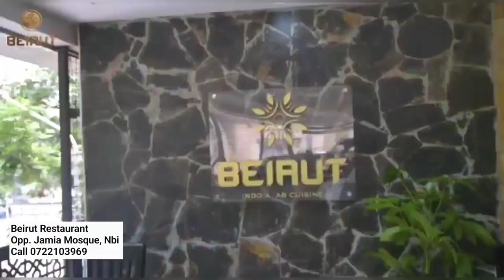MOMENT MP Mohamed Adow and a lawyer from Mt Kenya region clashed on live TV over Hajii's appointment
kulanpost MOMENT MP Mohamed Adow and a lawyer from Mount Kenya region clashed on live TV over the appointment of Nurdin Hajji as the Director-General of National Intelligence Services